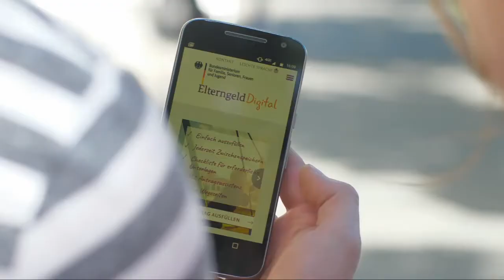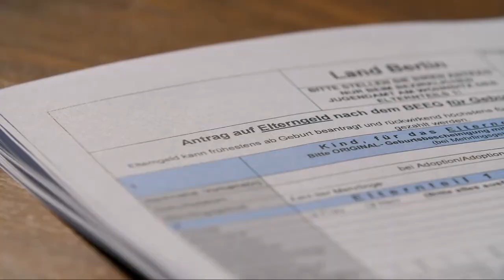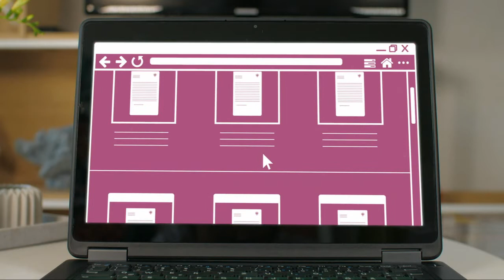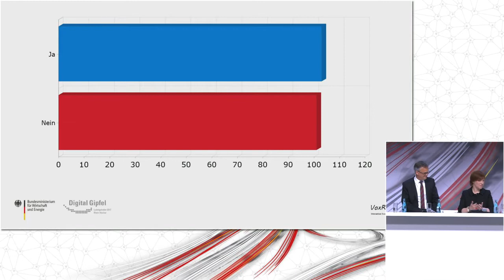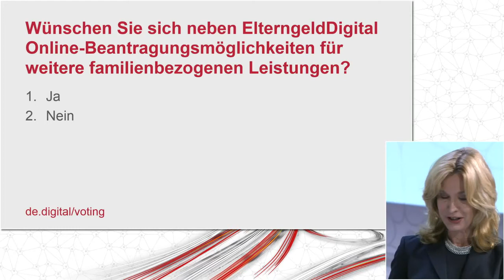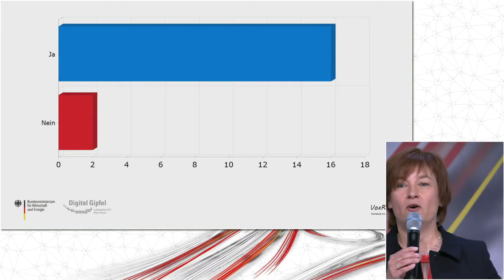Digital-Gipfel 2017: Vom „Gang zum Amt“ zu innovativen Online-Services der Verwaltung